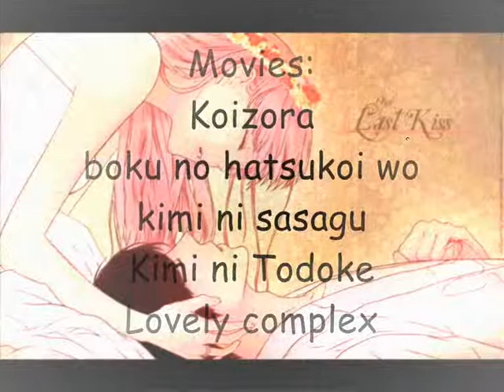Crazy for this girl ^^ love Japanese films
HI ^^  este es uno de mis videos dedicados a las 3 peliculas de amor japonesas que me han gustado mucho y que recomiendo muchas gracias por verlo y espero que les guste XD la cancion y el nombre de las peliculas aparece al final